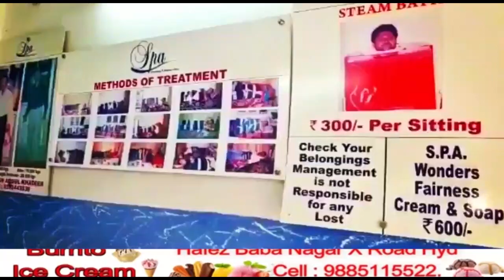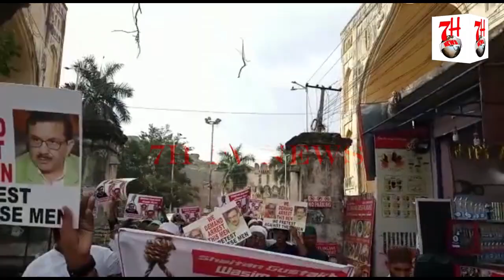SHAITAN WASEEM RIZVI K KHILAF KIYA GAYA ETHJAJ | 7H TV NEWS